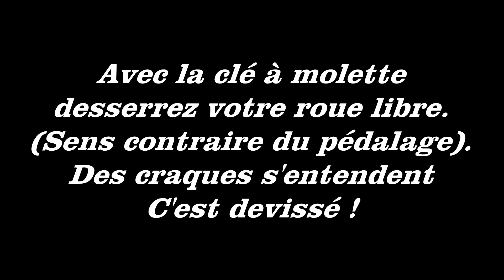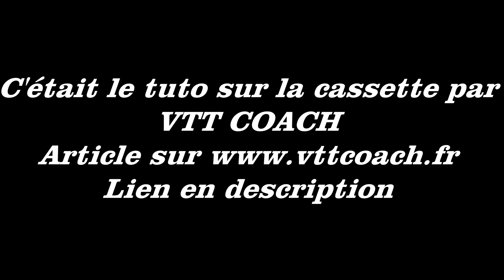Comment démonter la cassette de son VTT sans fouet à cassette ?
Comment démonter la cassette de son VTT sans outil ?
Vous souhaitez démonter votre cassette (vitesse arrière)  mais vous n’avez pas les bons outils ? Si vous n’avez pas de démonte roue libre vous ne pourrez malheureusement rien faire.  Si vous avez cette outil mais pas le démonte cassette ou arrache cassette, vous savez l’outil bizarre avec un bout de chaîne souder dessus, vous pourrez QUAND MEME vous en sortir.